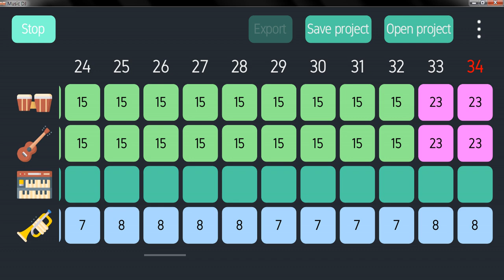Sony Ericsson - Music DJ : SaxoPhone Trance ᴴᴰ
Sony Ericsson - Music DJ Maker
Name :- SaxoPhone (Trance Club)
Author :- Lukas Mayster
Style :- Trance , Techno , Disco ..
Sound :- Very High Quality.